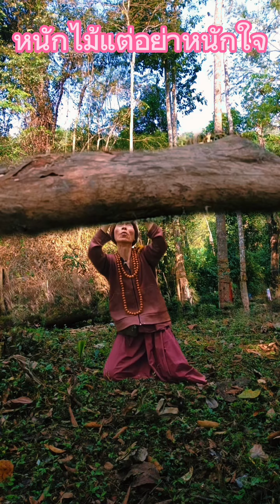ครูบายกไม้ซุง